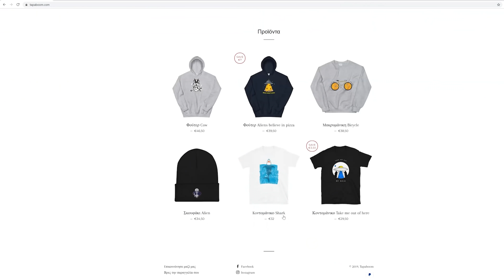ΠΗΡΑ VICTORY ROYALE ΣΤΟ FORTNITE!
Μεγάλος ντόρος έχει γίνει για το fortnait
Oπότε αποφάσισα να παίξω αυτό το παιχνίδι.
Που να ξερα ότι θα έπαιρνα victory royale κατευθείαν!